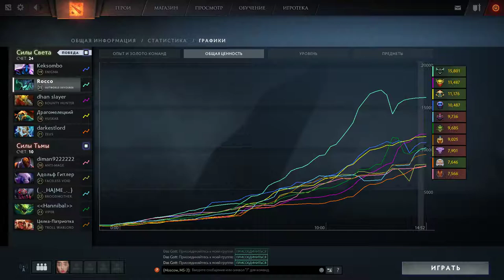Outworld Devourer - Dota 2 [4 X Rampage]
Harbinger, the Outworld Devourer, is a ranged intelligence hero who qualifies as a carry, though unlike traditional carries, he excels against high-armor targets whilst being crippled by spell immunity. With Arcane Orb, his damage output is reliant on his intelligence attribute and the size of his mana pool, so he must focus more or less exclusively on items which augment them. Though he lacks somewhat in range and has no innate mobility skills, Arcane Orb deals Pure damage and steals intelligence, meaning that if he gains an advantage in a match he deals constant, colossal damage which cannot be decreased or resisted except with total spell immunity and gets stronger with each hit. He and his allies enjoy more-or-less unlimited mana because of his Essence Aura, which gives them a chance to replenish a percentage of their mana upon casting a spell. With Astral Imprisonment, Harbinger can render himself or an ally invulnerable for a short period of time, or disable the target enemy. His ultimate, Sanity's Eclipse, can instantly deal colossal area-of-effect damage against his enemies based on how much greater his intelligence is than theirs.